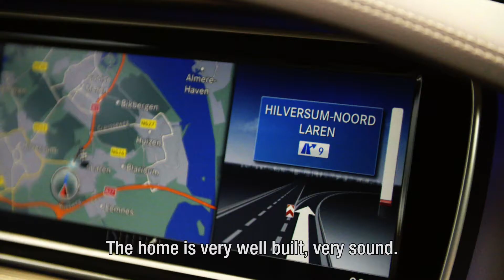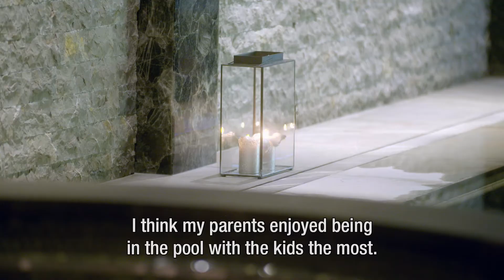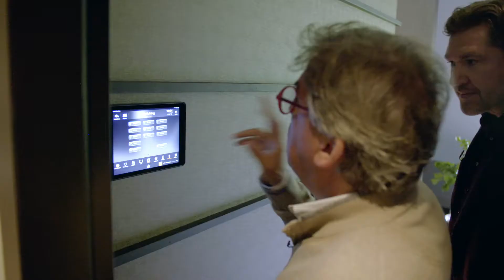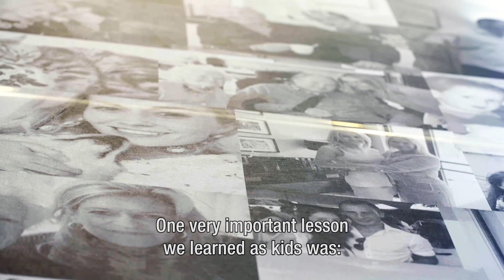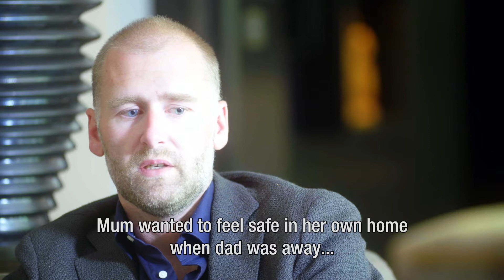Object X: Laren, The Netherlands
The most extravagant and most secure villa in the Netherlands is located in Laren. Together with the neighboring municipality of Blaricum, Laren is the home municipality of the richest Dutch people in the Gooi region. In this episode of Object X, real estate specialist Meuwissen introduces you to one of the most exclusive villas in the Benelux.